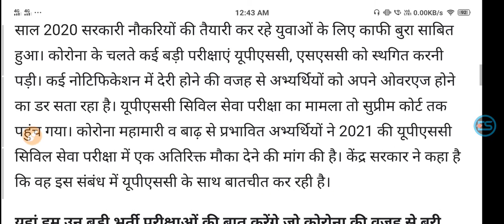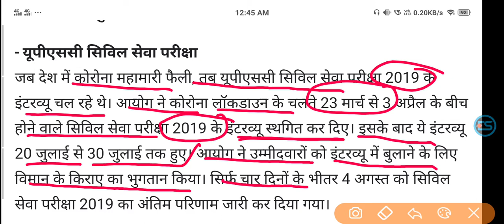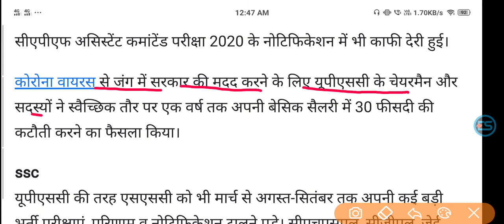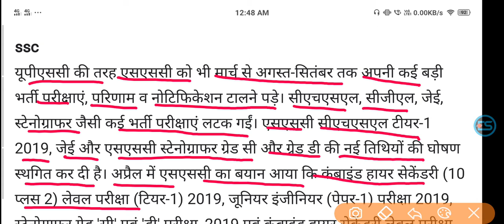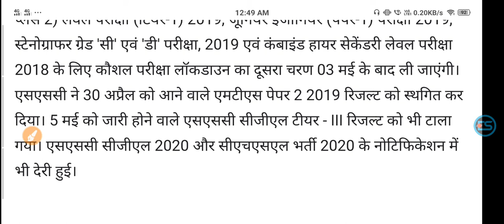Goodbye 2020: Corona badly affected UPSC and SSC calendar latest update 2020